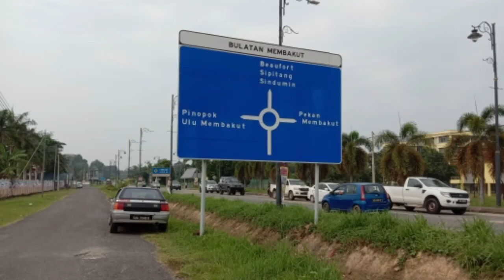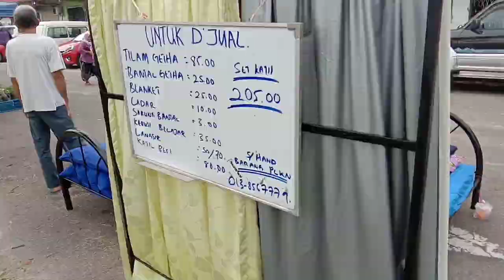Tamu membakut | serve no pork?!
Pekan membakut mengadakan 2 kali seminggu tamu ,
Hari ahad di kedai baru dan ke-2 hari rabu di kedai lama kawasan letak kereta brrdekatan esso ,. tu
Tamu membakut best pork pun ada. No halal ok.